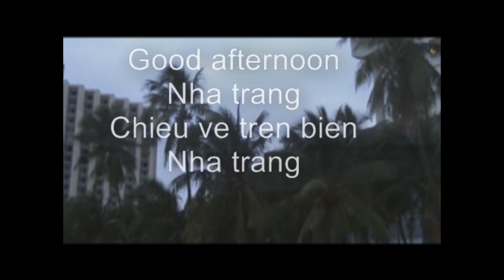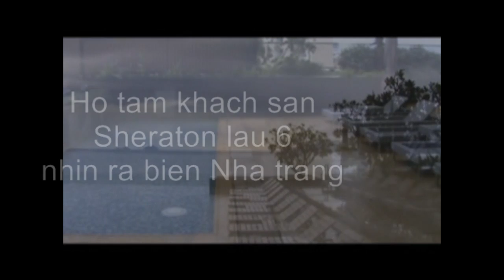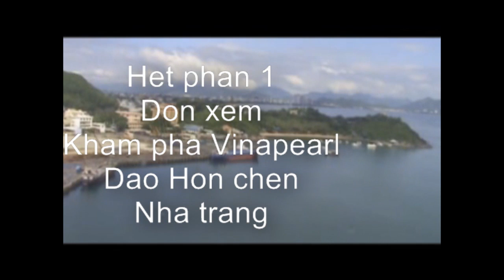Good afternoon Nha trang beach